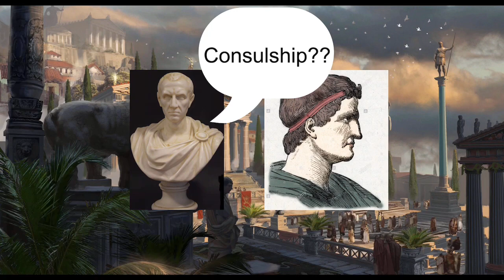Rome 85 - 82 BC | Marian Leadership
As a victorious Sulla makes his way back to Italy, the still-leaderless Marian Party scrambles to create a head around which the Party’s splintered factions will unite.